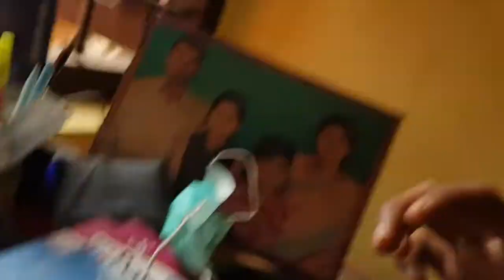Mujhai kuch nahi hoga!!!!!/COVID-19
Please take it seriously guys.

INSTAGRAM ID'S
my sisters id - misthinayak
my brother id - Novemberstoner
my id -bj_biswajeet